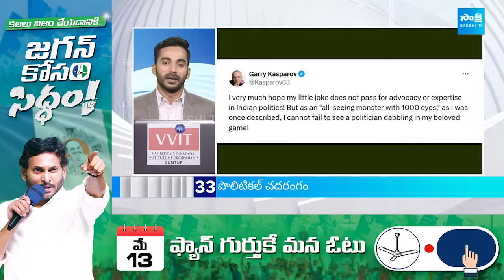TOP 50 Headlines | Sakshi News Express | Latest Telugu News @ 06:00PM | 04-05-2024